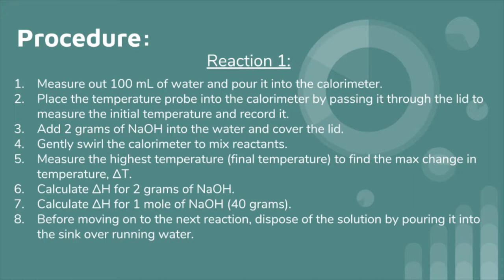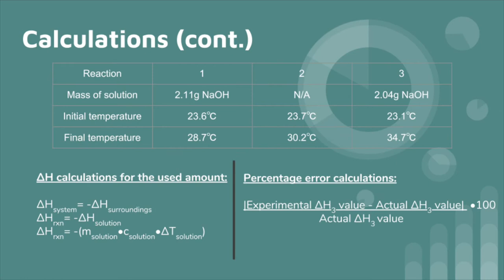Dove Science Academy-OKC: Heat of Reaction PBL